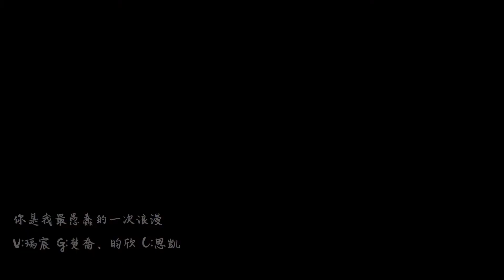你是我最愚蠢的一次浪漫 by 建功吉他⎜功堡吉丁